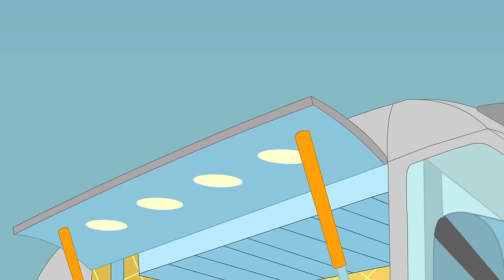PICTURE PERFECT! 🤩 📸 | CHIP & POTATO | WildBrain Kids